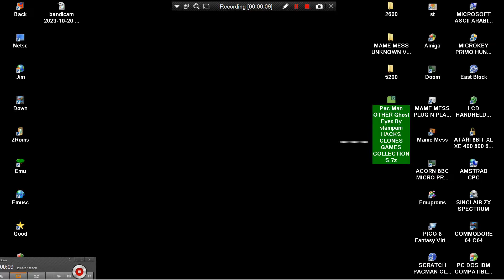ATARI 5200 Pacman plus 32k 16k Chaser Eyes PAC MAN HACK CLONE By slampam